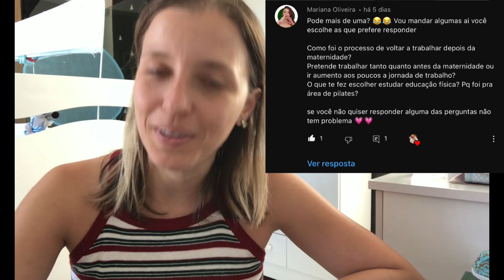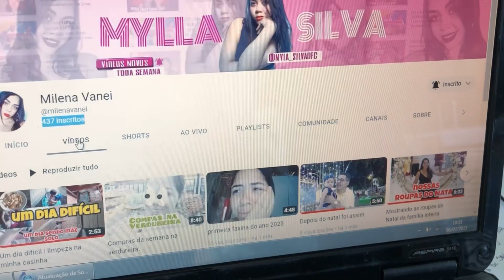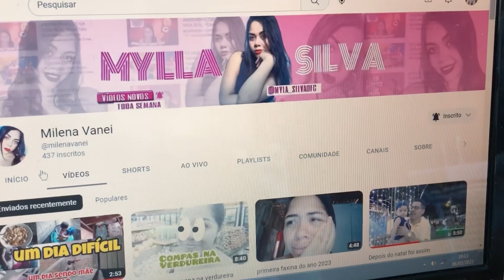Respondendo Perguntas | Foco, volta ao trabalho, maternidade e curiosidades 😃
Obrigada a todas as perguntas vocês são showww👏🏻